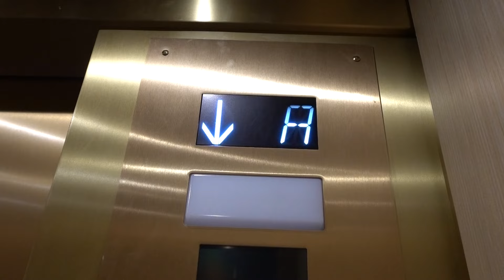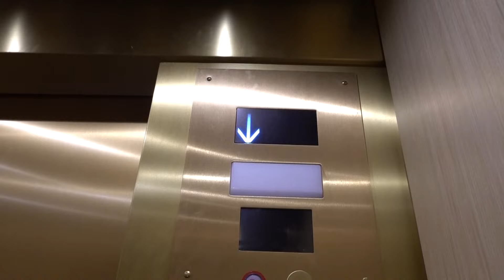Amtech Hydraulic Scenic [Palm Court] Elevator - Oakland City Center - Oakland, CA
[Recorded 10-15-23] This is the elevator located in the Palm Court. This was originally an Amtech elevator but it was recently modernized with Innovation fixtures. The entire cab was redone and the controller was replaced, but I'm almost positive that the motor is original. The fact that this elevator is scenic is a nice touch, specially when it just goes to underground parking.